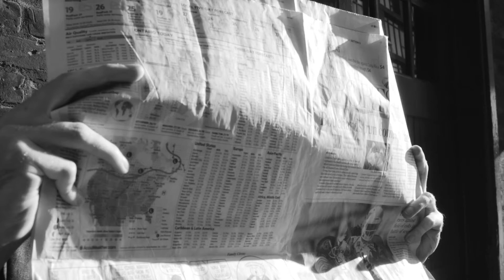Le Pickpocket - a Lau/Waddington joint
Le Pickpocket

Ryerson Summer Film School 2014
Assignment #1
Motion Picture Production II (fiction)
"In the style of - Robert Bresson"

Director/Producer
Andrew Lau - Gabriel P. Waddington

Starring
Jesse Meredith
Mitch O'Neal
Danilo Ishida
Madeleine Starowicz
Etienne Provost T. (Voice Over)

Sound
Robert Marks

Editor
Etienne Provost T.

French Coordination
Etienne Provost T.